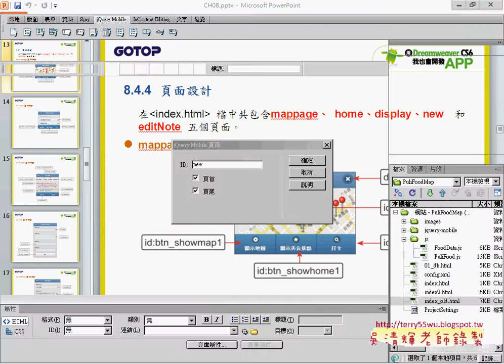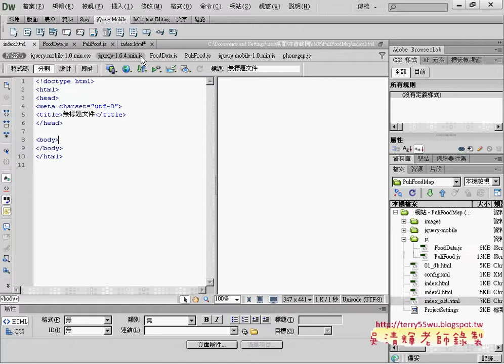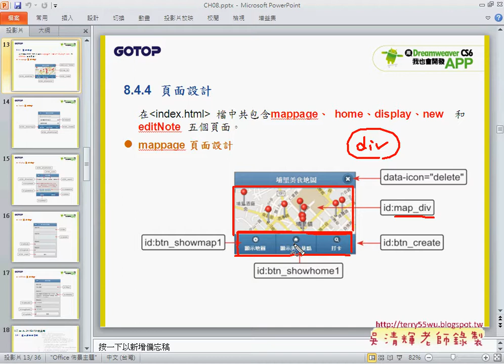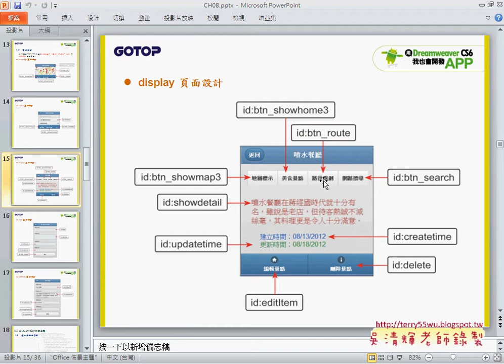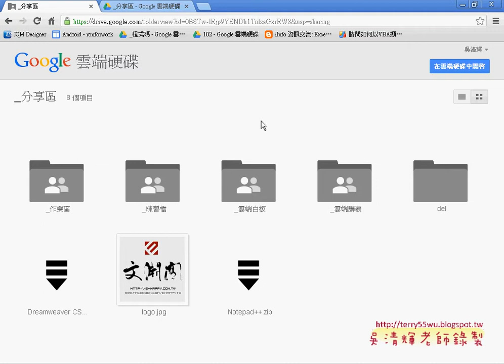03 埔里美食頁面設計說明APP開發教學 吳老師 2